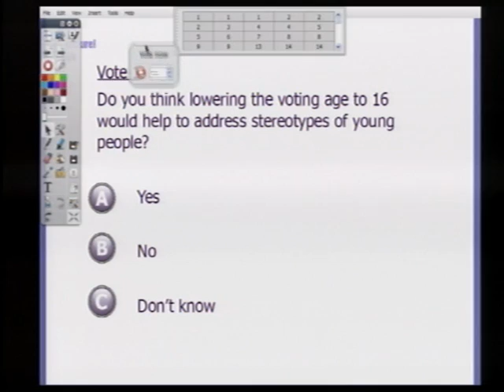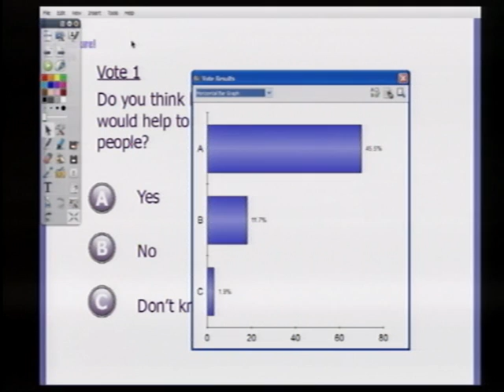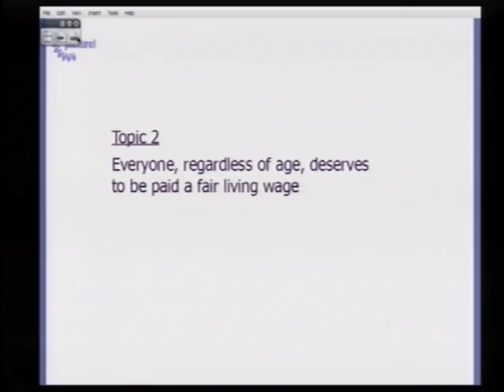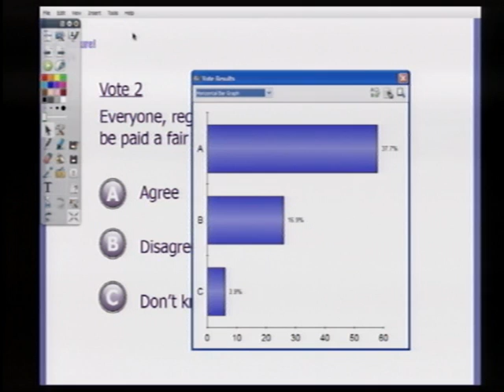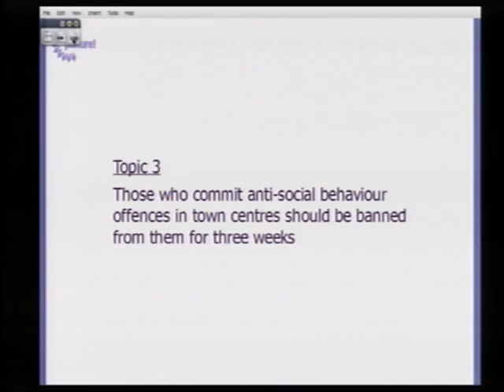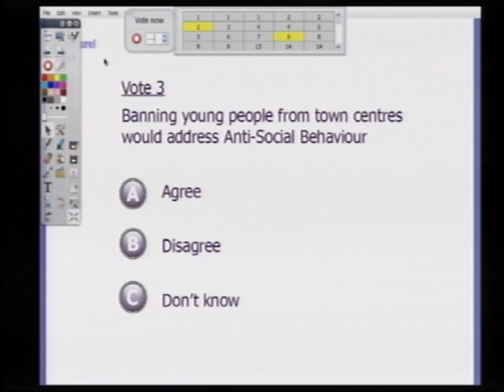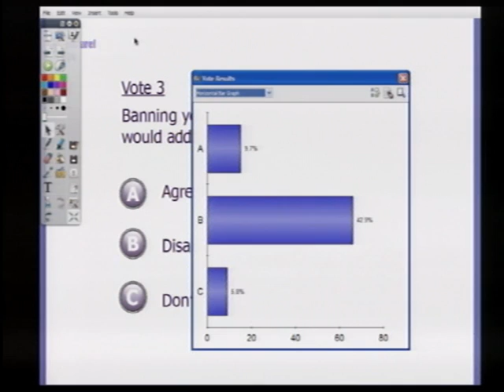Young People's Day - Scottish Parliament: 25th August 2012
- Scottish Parliament Young People's Day.
An exciting and enjoyable day that brought young people from all over Scotland together in their Parliament to explain and explore the issues that are important to them. Invited groups of young people started their day by meeting up in a 'marketplace' to create a picture of what they think matters and what they want their MSPs to know about them. In the afternoon, the young people took over the floor of the Debating Chamber in a session where they questioned and contested their hot topics. Youth groups and organisations from around Scotland were invited to take part in the full day.